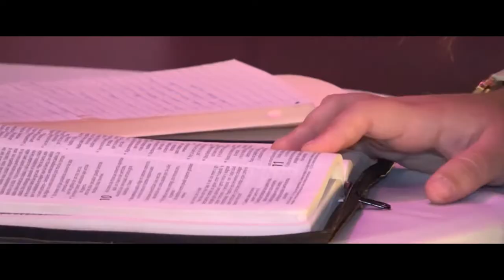Susana's Quince Teaser Video, Hdez Studio Events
Amazing memories, memories for a lifetime.